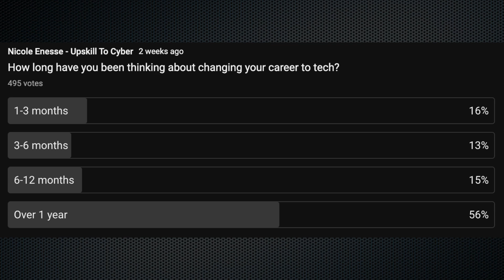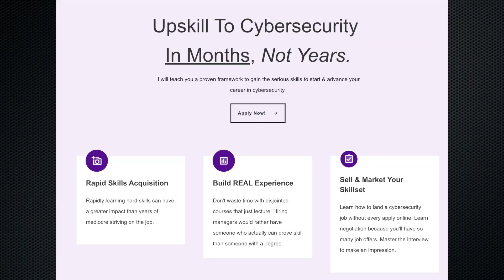How I would learn cybersecurity ( if I was starting over)